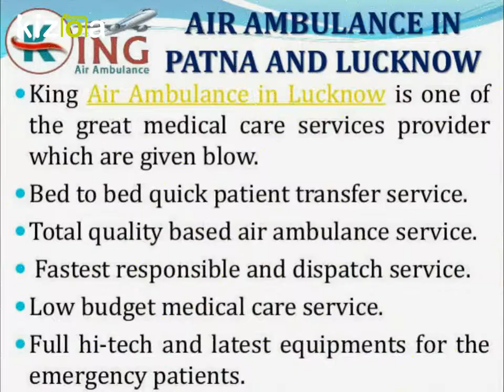Get Extremely Supportive Air Ambulance in Patna and Lucknow by King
King Air Ambulance in Patna and Lucknow is one of the most prestigious and super cost effective air ambulance service providers in India and foreign. We render the chartered aircraft, commercial airlines and high-speed medical jet airways to shifting the critical patient within a few minutes. We confer the professional MD doctor from all departments such as cardiology, neurology, urology, nephrology, etc, extremely experienced paramedic, medical crew, and nurses during the transferring time in the aircraft.